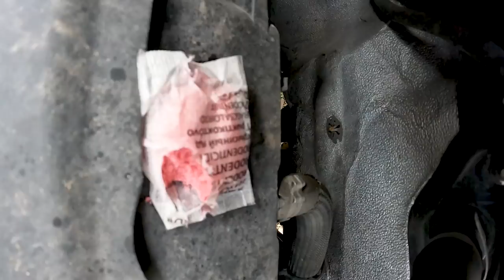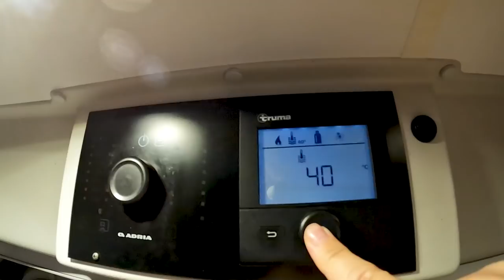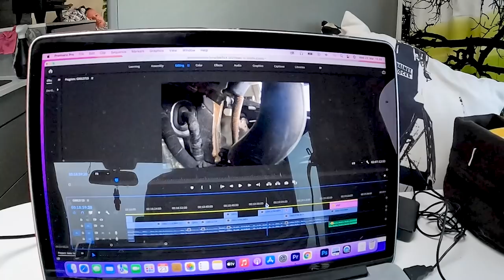MICE INVASION IN A CAMPER VAN! 🐀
Van life NIGHTMARE. We have a MOUSE or MICE inside our camper van! We hope this short text PLEASES the  a l g o r i t h m gods, lol.

About Vantastic: We are a couple that is living in a tiny camper van and we are truly loving this simple lifestyle.

Like our videos? We live on a budget so any amount will help.